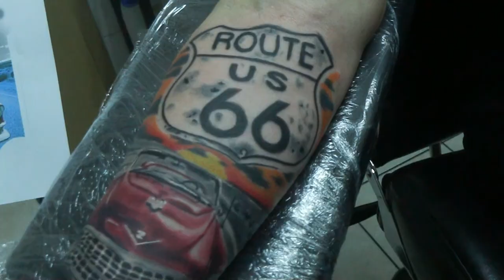Route66 Tattoo Timelapse